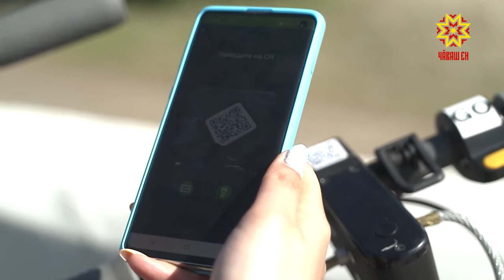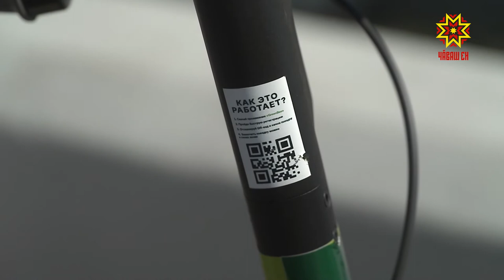Электросамокатсем халĕ Шупашкарта та пур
Çил пек хăвăрт вĕçтерсе кирлĕ çĕре çитме е канма халĕ майсем ытларах. Шупашкар урамĕсенче электросамокатсемпе ярăнакансен йышĕ ÿсрĕ. Халĕ çак хатĕре вăхăтлăха тара илсе те ярăнма пулать.